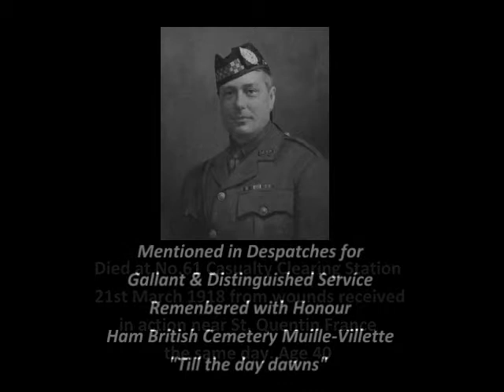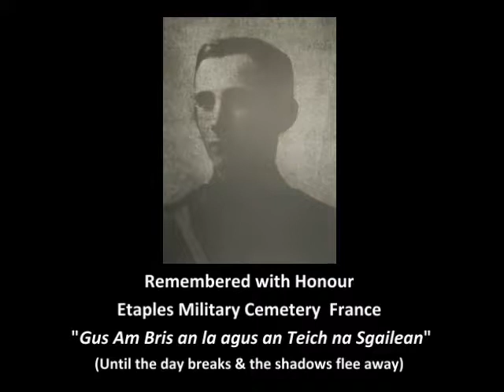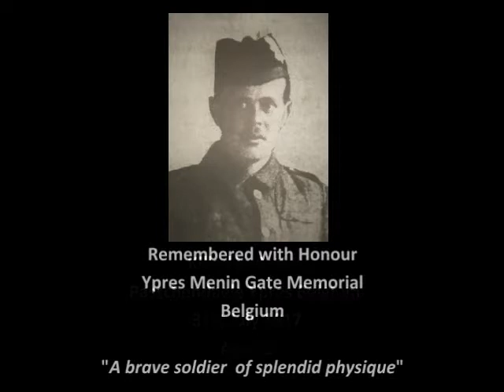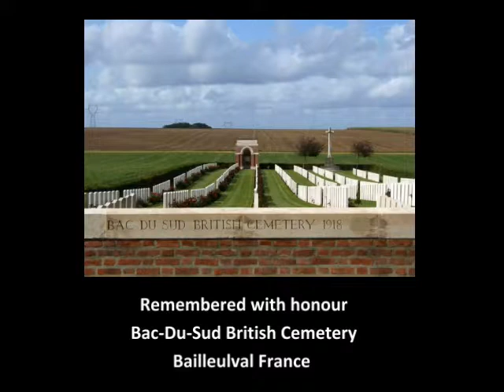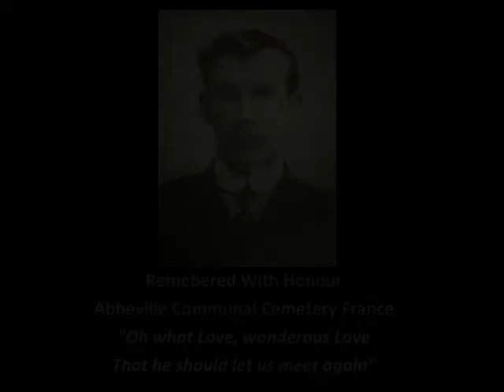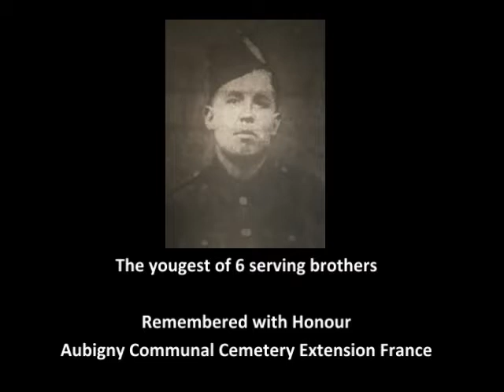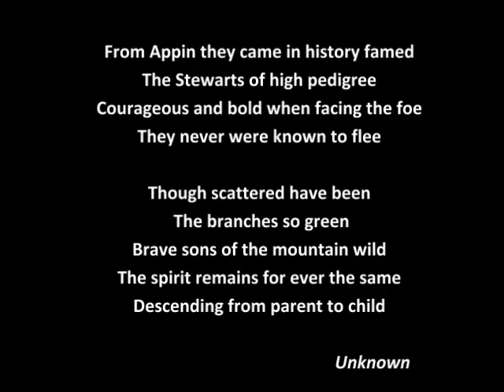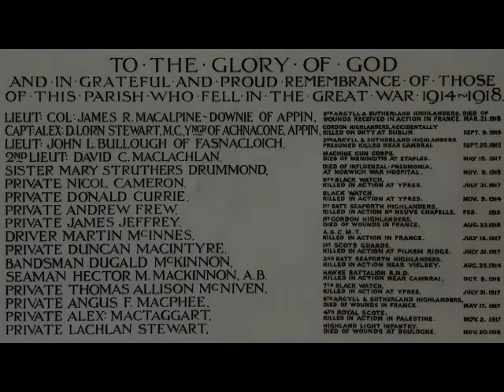Those Who Fell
In commemoration of those who fell from Appin during the Great War